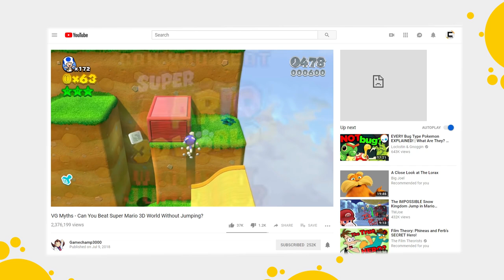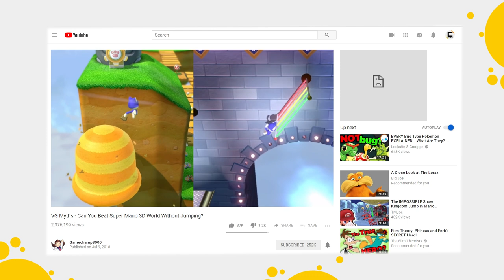Is it Possible to Beat Super Mario 3D World while Permanently Crouching?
Can Super Mario 3D World be beaten without ever letting go of the crouch button? Super Mario 3D World is an excellent Mario game, but the main game is quite easy. So a while ago I thought it would be fun to try to make Super Mario 3D World a little bit harder. I thought it would be fun to try to beat the whole game while waddling. In this video we will take a look at this journey, and we will finally find out if it is possible to beat Super Mario 3D World without ever letting go of the crouch button!

Link to Gamechamp and MayroSMM

Gamechamp3000 - VG Myths - Can You Beat Super Mario 3D World Without Jumping?

"Adventure Meme", “Amazing Plan”, “The Builder”, “March of the Spoons”, “Intended Force”,